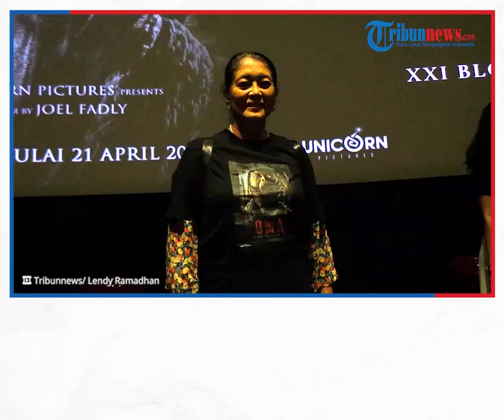Jajang C Noer Berperan Jadi Hantu Berwujud Manusia di Film Oma The Demonic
TRIBUN-VIDEO.COM - Jajang C Noer mendapat peran hantu berwujud manusia di film Oma The Demonic.

Hal tersebut dinyatakannya di bioskop, Jalan Melawai 5, Jakarta Selatan, Senin (18/4/2022).

Dalam film tersebut Jajang C Noer memerankan tokoh Oma seorang nenek yang telah lama wafat dan sempat mengalami gangguan jiwa semasa hidup.